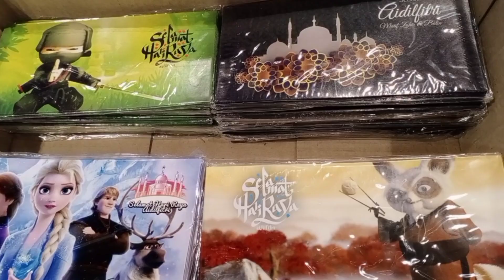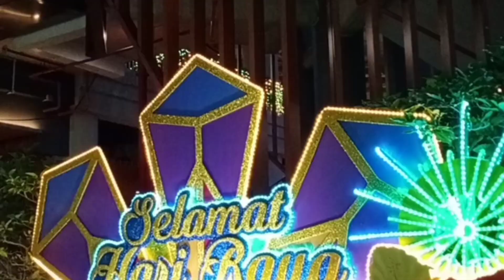ಸಿಂಗಪೂರ್- ರಂಜಾನ್ ಬಜಾರ್/ ಮಾರ್ಕೆಟ್ ಭಾಗ -2/Singapore- Geylang Serai/Ramzan Bazaar/Market-2022, Part -2